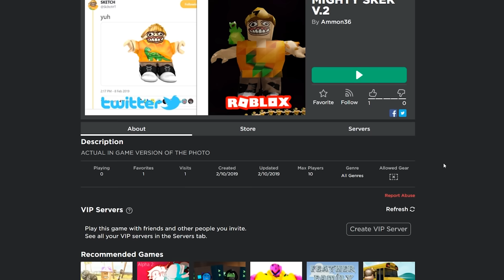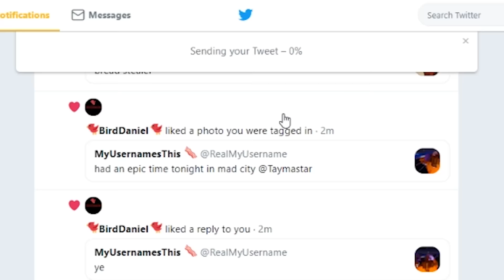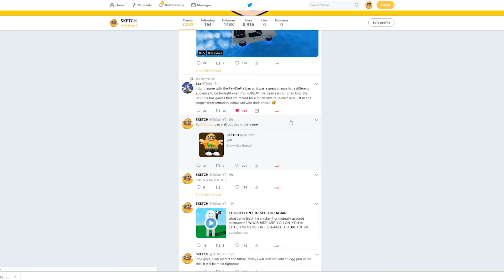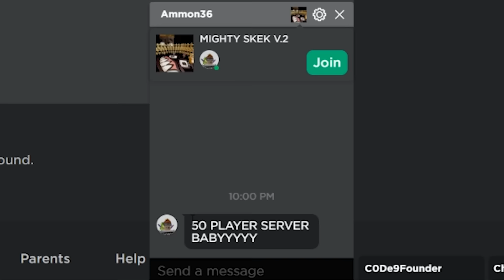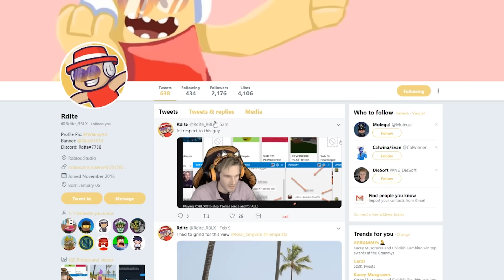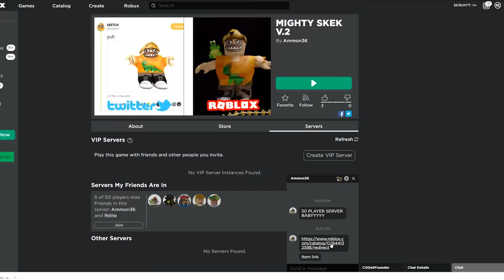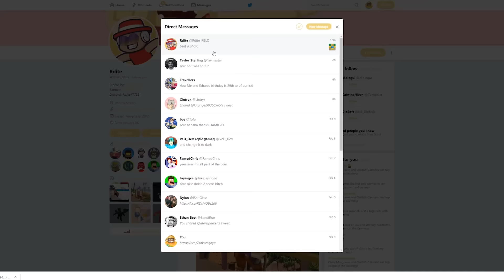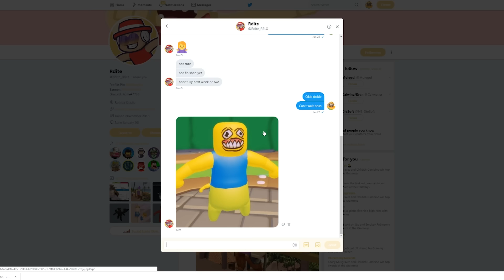ALL HAIL MIGHTY SKEK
Sketch or Sk3tch or Sk3tchYT or Skek or Skup is mostly a roblox gaming channel. you'll find videos about admin commands, roblox hackers, highlights & funny moments, reviews, roblox avatars  & characters, roblox trolling & pranks, roblox glitches and possibly some in real life videos every so often